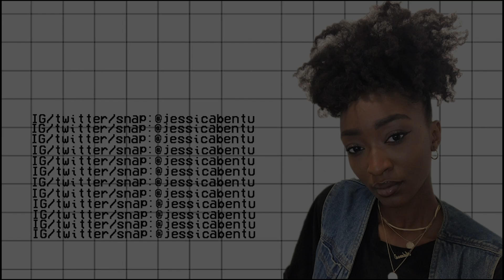TULENKEY - GOODNIGHT REMIX (MADA) FT. QUAMINA MP, FAMEYE, DJ VYRUSKY (REACTION VIDEO)| JESSICA BENTU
Connect with the girls💛

MEGA
+Looking for quality Virgin Hair?

FAQ’s
+Editing Software: Premiere Pro
+Camera: Canon G7X mark 2
+Ring Light: Newer 18inch Ring Light